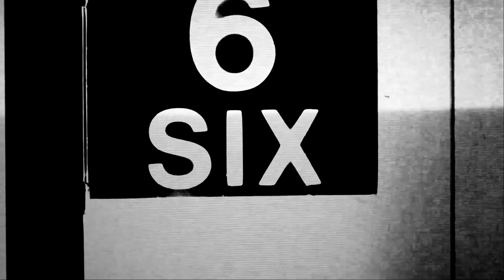Derek Stokes "Perspective" from the ASSIMiLATION Album.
Here is my second video called "Perspective" off of my latest album ASSIMiLATION coming soon.